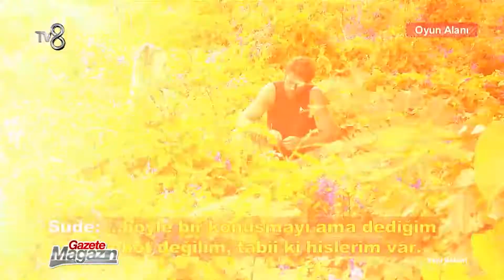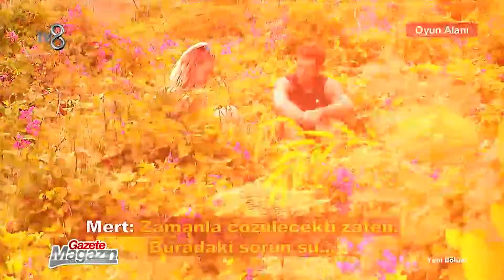Acun Ilıcalı'dan Bir Başarı Daha! | Gazete Magazin 15. Bölüm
Acun Ilıcalı ödül aldı. @GazeteMagazin

10 yıldır sosyal medyada süren macerası ile Gazete Magazin bundan sonra her Pazar TV8'de Ezgi Avcı'nın sunumuyla ekranlarda da olacak.